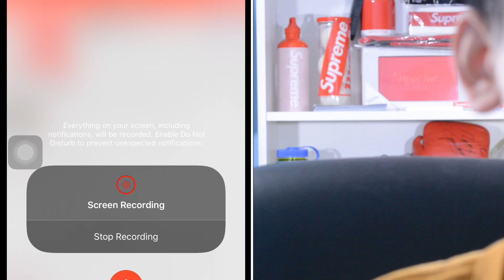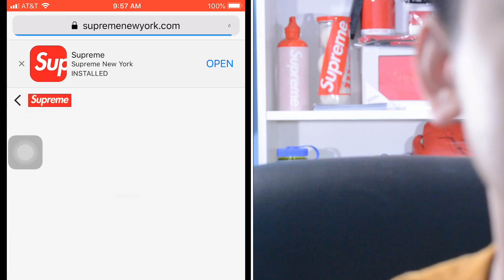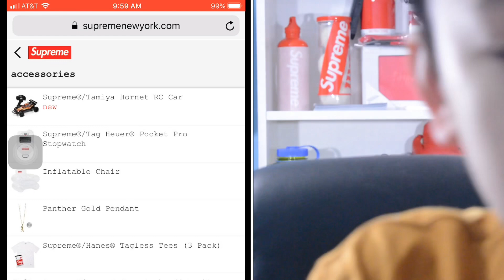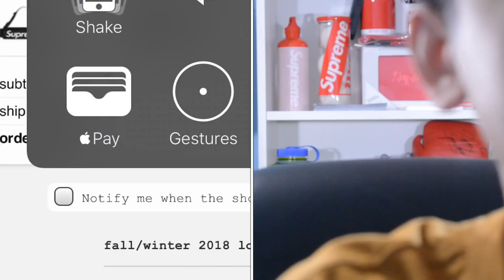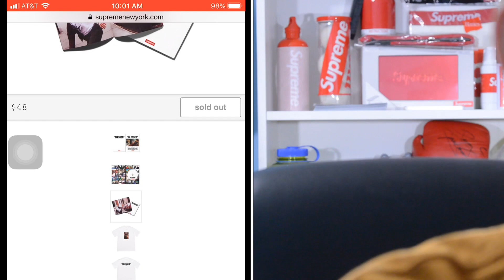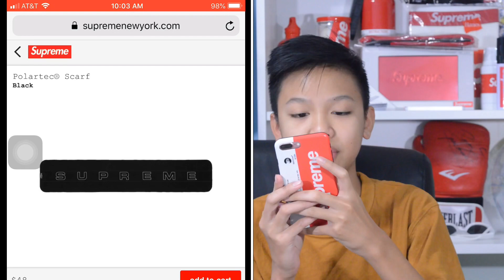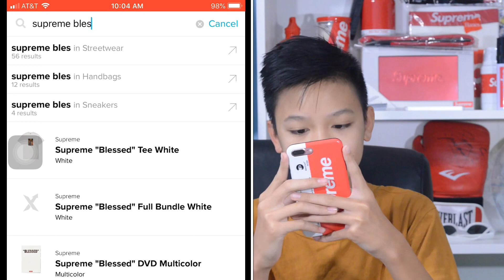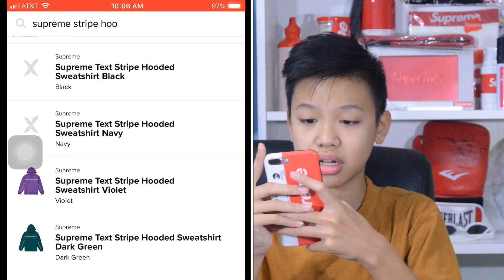Supreme Week 14 FW18 Live Cop! (MANUAL COPPED!)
Today I show you guys my Supreme FW18 week 14 live cop!

Not all shoes and clothing that I am selling are on the site!

Make sure to make today an amazing day!

PEACE.